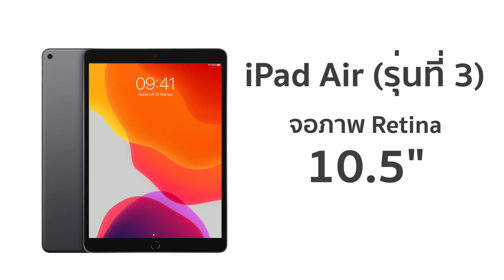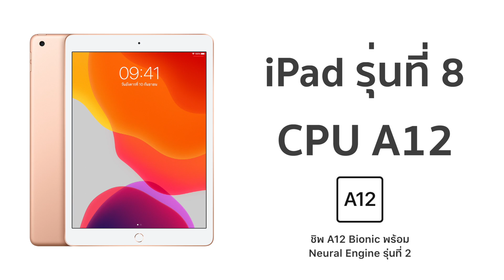ดูก่อนซื้อ!! รวม iPad ที่น่าจะเปิดตัวในปี 2020 | อาตี๋รีวิว EP.206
ถามกันเข้ามาเยอะมาก วันนี้ตี๋โอ เลยรวมข้อมูลของ iPad ที่อาจจะเปิดตัวในปี 2020 จะมีรุ่นไหนบ้างไปดูฮะ

🔥 🔥 ชี้เป้า ของในคลิป (ของแท้มีประกัน ผ่านแอพ Lazada ต้องลิ้งค์ด้านล่างนี้)
ซื้อ iPhone7+ (ไม่แท้คืนเงิน 3 เท่า ผ่านแอพ JDcentral ต้องลิ้งค์นี้)
🔥 🔥 กลุ่มของคนรัก iPhone กดเข้าเลย 👉🏻
อัพเดทข่าวกันต่อใน สถานีวิทยุ Podcast (ฟังง่าย)
*** กลุ่มของคนรักและรอ iPhone SE 2020 กดเข้าเลย 👉🏻